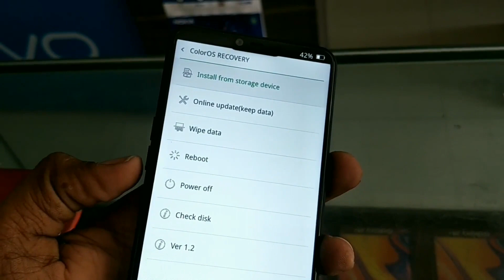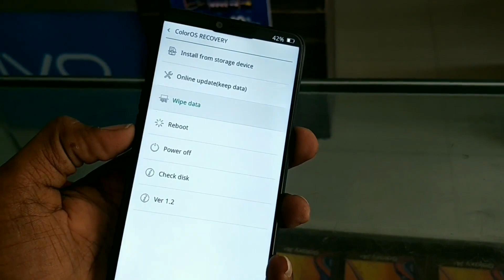Realme 2 hard reset pattern unlock without pc success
Realme 2 password reset,
Realme 2 password unlock,
Realme 2 password forget,
Realme 2 hard reset,
Realme 2 pattern unlock without PC,
Realme 2 unlock pin code,
Realme 2 hard reset code,
Realme 2 unlock tools